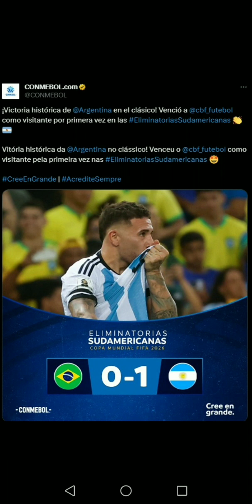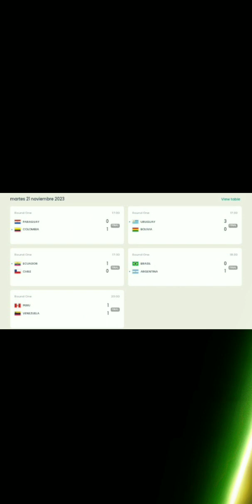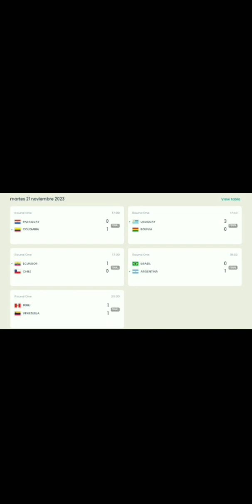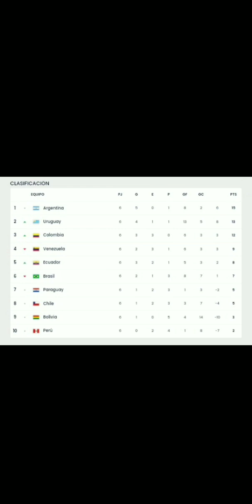Extenso resumen 21/11/2023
Un extenso resumen de las eliminatorias rumbo a la EURO2024 así como EliminatoriasSudamericanas rumbo al 2026 y la Nations League de CONCACAF que ya definió a sus 4 primeros clasificados a la Copa América.